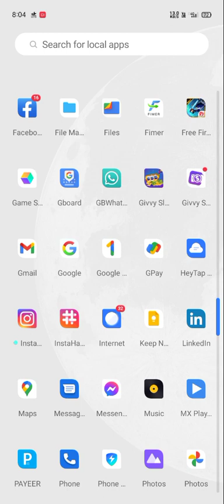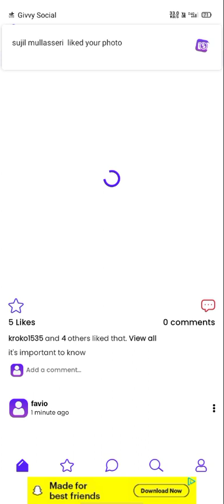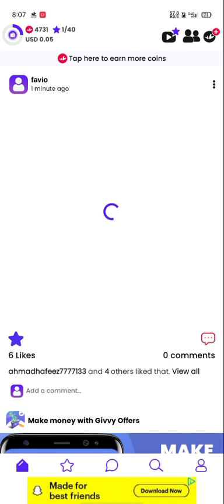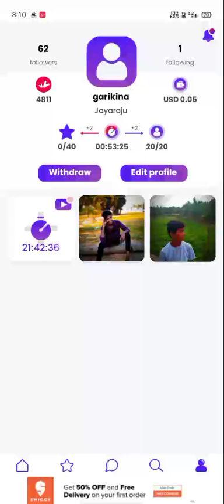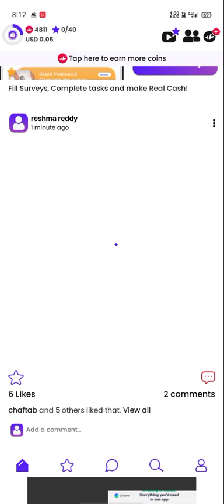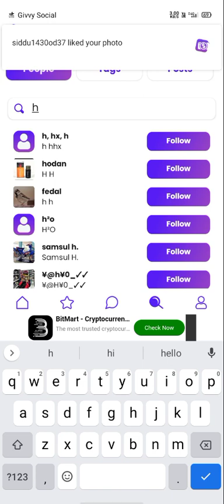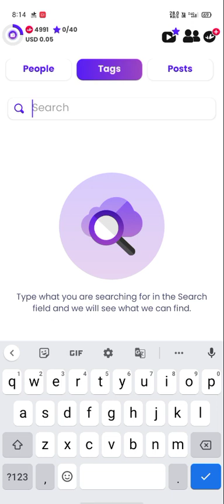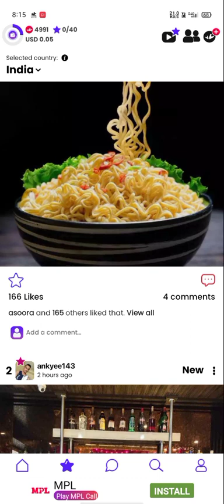How to get money on Givvy social.